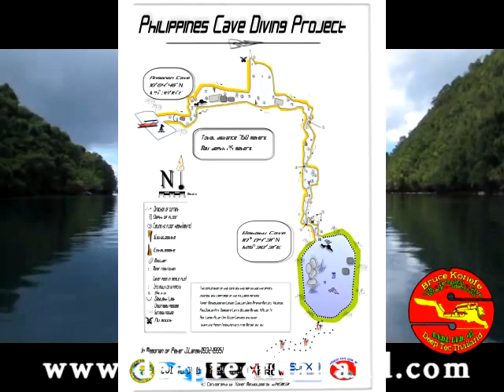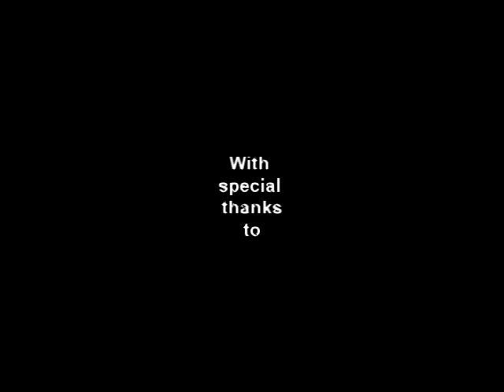🆒🤿 Bababu Cave Diving Expedition and Cave Diver Course | Surigao, Philippines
ANDY DAVIS TECHNICAL DIVING
RAID Technical Trimix, Sidemount and Advanced Wreck specialist instructor; based in Subic Bay, Philippines.
Copyright@AndyDavisTech2022